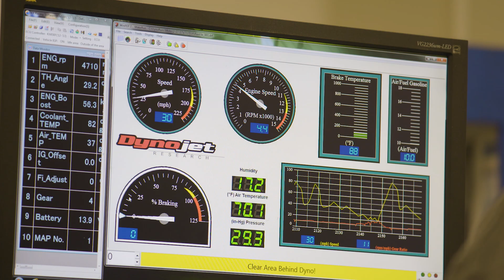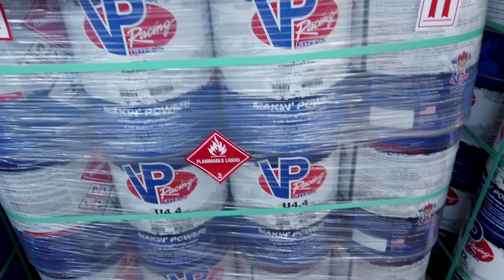Science of SX | Ep. 77 (VP Racing Fuels) | Engineered by Kawasaki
Learn how high-performance racing fuel allows you to simply pour added performance into your motorcycle.